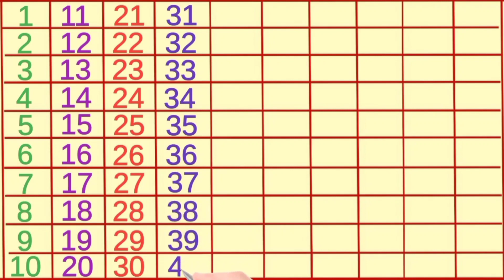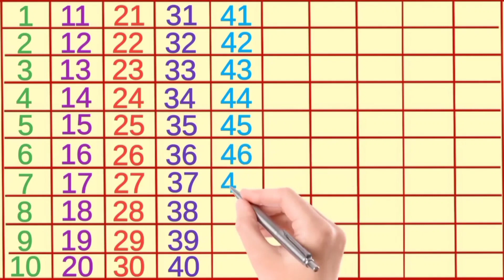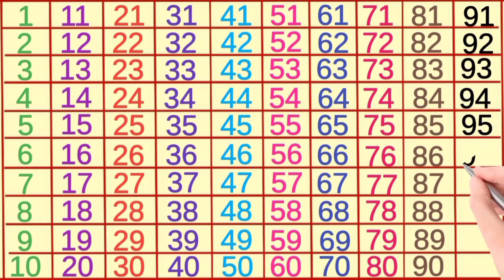गिनती 1 से 100 तक अंग्रेजी में | Ginti 1 to 100 | 1 से 100 तक गिनती सीखें अंग्रेजी में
ginti1se100
ginti
ginti
counting 1 to 100
1 se 100 tak ginti
1 to 100 counting
one two three
1 to 100
गिनती
1 से 100 तक गिनती
123
counting numbers
123 numbers
123 counting numbers
counting
1234
ginti ginti
numbers 1 to 100
1234ginti
ginti ginti ginti ginti
numbers
गिनती एक से सौ तक
kids
ek do teen char
12345
worksheet
garib study

#1-100
#1-100counting
ginti1-100
numbers1-100